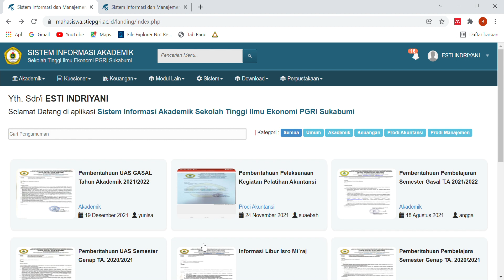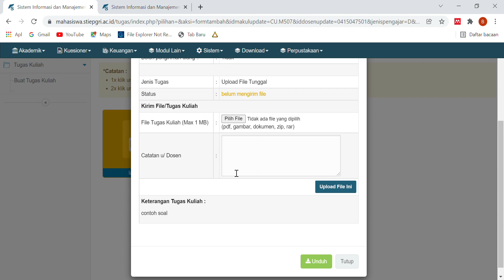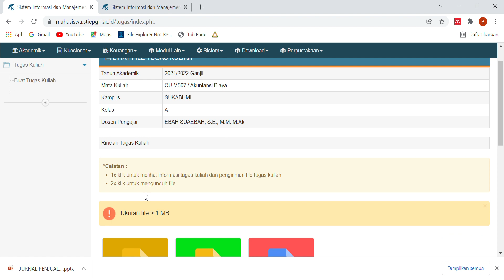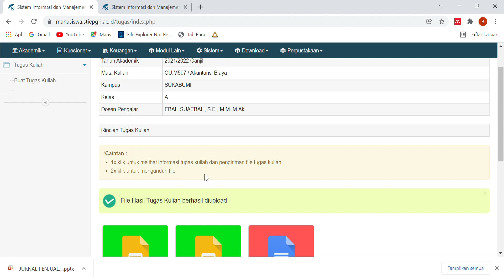TUTORIAL UPLOAD JAWABAN UAS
SISTEM INFORMASI AKADEMIK